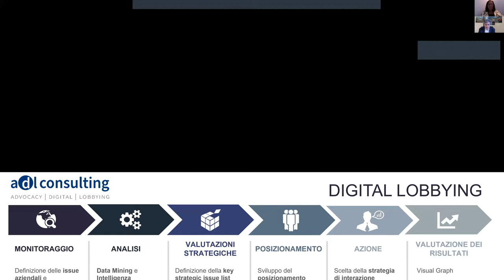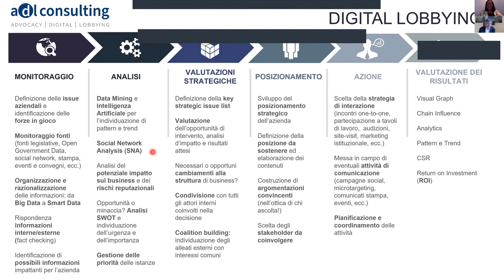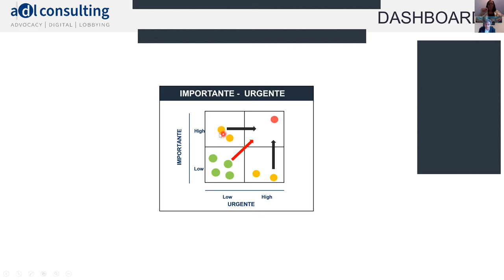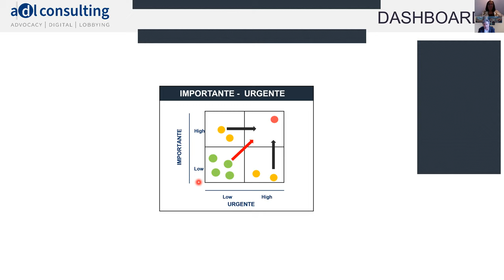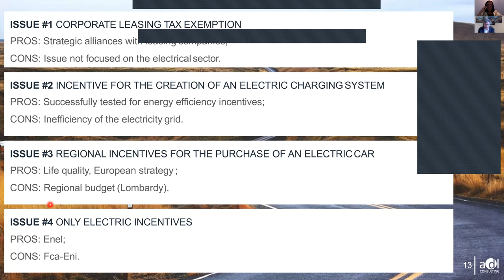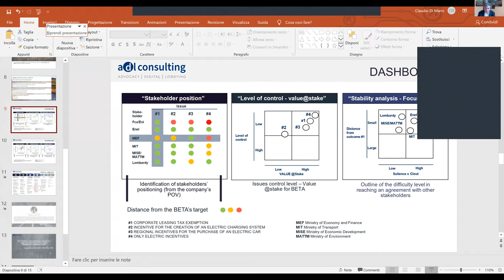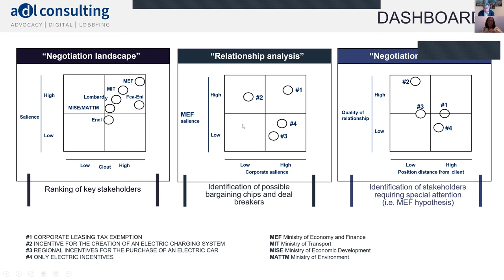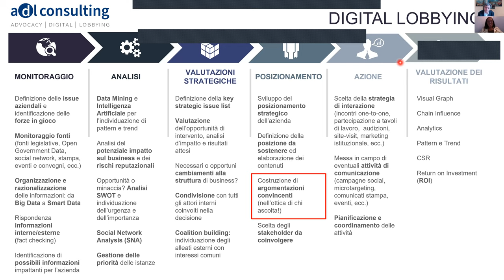Il Lobbying diventa Digital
L’impatto della pandemia da Covid-19 nel settore degli affari istituzionali ha messo in discussione cerimoniali, regolamenti parlamentari e attività anche oltre il periodo di lockdown caratterizzato dalle video conferenza e modifiche normative che hanno viaggiato via Telegram e WhatsApp. Le aziende con team di lobbisti in smart working hanno testato la loro capacità o meno di reazione rapida ed efficiente ad eventi imprevisti quali indiscrezioni in tempo reale a mezzo social, conferenze stampa anticipatorie di provvedimenti governativi legati alla formula “salvo intese” senza perdere il presidio di decisori presenti in centinaia di webinar che hanno affollano le agende digitali. E’ questo contesto di estrema incertezza che leadership e azioni di lobbying hanno trovato terreno di prova nello sviluppo dell’immaginazione strategica ovvero nel creare le condizioni organizzative per cui la capacità di analisi e le strategie necessarie per affrontare un evento del tutto inedito non fossero dipendenti solo dalle abilità di pochi individui dell’organizzazione. Ciò ha significato anche creare forti e diffuse capacità di cambiamento ed adattamento in modo da creare le condizioni corali di rispondere in modo proattivo. Le organizzazioni che hanno saputo meglio di altre gestire la conoscenza e le informazioni operative anche grazie all’uso di piattaforme e soluzioni digitali possono affrontare e traguardare da leader questa fase 3 grazie al sostegno di nuove idee e soluzioni legislative rese possibili dall’immaginazione strategica e dalla capacità di collaborazione messa alla prova anche dal distanziamento sociale tra i suoi stessi professionisti e con i decisori.

Claudio Di Mario: Laureato in ingegneria elettrica presso l’Università di Roma “La Sapienza”, si è successivamente specializzato con un Master in ingegneria dell’impresa e ha conseguito un Dottorato di ricerca (Ph.D) in Ingegneria Economico-Gestionale presso l’Università di Roma “Tor Vergata”. Dal 1998 al 2001 ha lavorato presso Siemens SpA a Roma e a Berlino. Dal 2001 al 2005 è stato project manager presso il Gestore della Rete di Trasmissione Nazionale (GRTN) dove ha lavorato presso la Direzione Ingegneria dei Sistemi e successivamente presso la Direzione Rete. Dal 2006 al 2007 è stato responsabile degli affari regolamentari nazionali ed europei in Terna SpA. Dal 1 Dicembre 2007 ad Aprile 2011 è stato responsabile degli Affari Istituzionali di Edison SpA.Nel 2012 fonda ADL Consulting società di consulenza di public affairs; è co-autore con Marialessandra Carro della piattaforma KMIND. È membro della Young Leader Conference (Programma del Consiglio per le Relazioni fra Italia e Stati Uniti). Iscritto all’Ordine degli Ingegneri di Roma.

Flavia Marzano: Professore straordinario e direttore del Master Smart Public Administration alla Link Campus University; consulente per la Pubblica Amministrazione sull’innovazione; valutatore e revisore di progetti europei; attiva nella definizione di piani di azione di eGovernment e eParticipation, membro dei comitati nazionali per il software Open Source della pubblica amministrazione. Fondatrice ed ex Presidente di Stati Generali dell’Innovazione, associazione multistakeholder dedicata alla condivisione di esperienze sull’innovazione e lobby trasparente per l’adozione di normative innovative a livello nazionale (Open Data di default, FOIA). Assessora a Roma Capitale per la smart city dal giugno 2016 al settembre 2019. Fondatore del gruppo WISTER (Women for Inclusive and Smart TERritories). Ex docente presso le Università di Roma (Sapienza), Bologna, Pisa (Master in Gestione Open Source, Dipartimento di Informatica) e Torino.